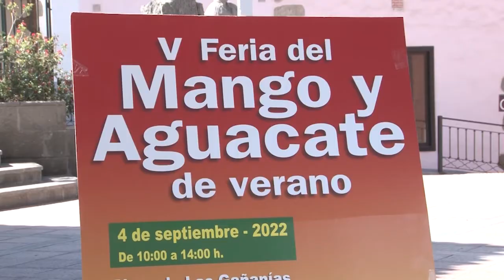Rueda de prensa de la V Feria del Mango y Aguacate de Verano